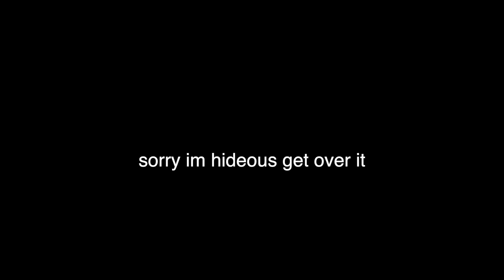i tried to fix my sleep schedule and.. didn't lol 😌🤪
uhhh this is a video where i actually think im gonna fix my sleep schedule and just. don't :') love that. also somehow this accidentally became one of those `~*`'*~chatty night time routine get unready with me~``~*`*~ videos lmao beauty gurus wanna be me sooo bad wtf 😔